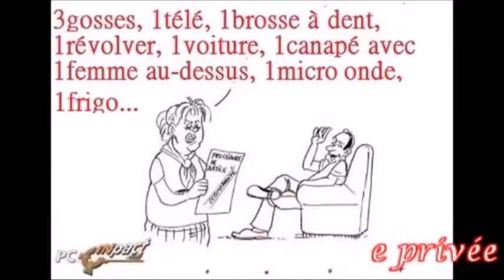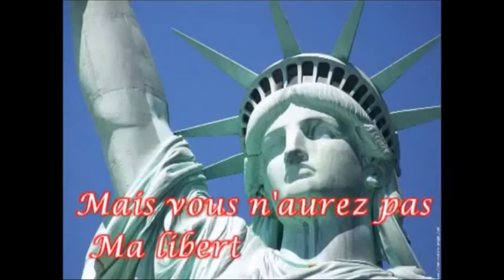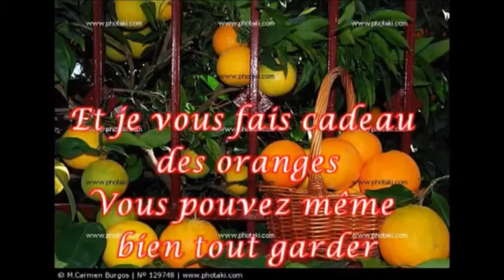Ma liberté de penser - Florent Pagny (Luis Cover)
Ma Liberté de Penser
Original Florent Pagny (2003)
Cover & Mix par Luis,  Juin 2020
Je ne possède aucun droits sur cette musique & cette vidéo